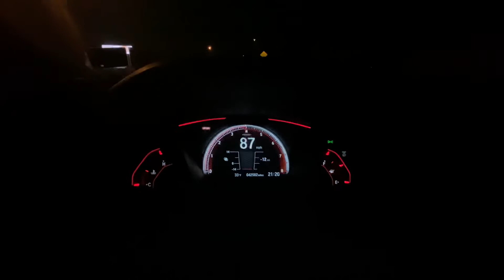2018 Civic Si 45-90 acceleration TSP Stage 1 Tune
Just flashed the TSP Stage 1 tune onto my 2018 Civic Si, just a quick 45-90 acceleration.